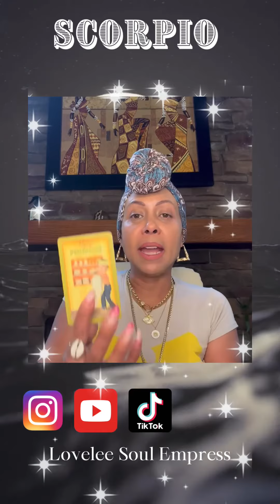Scorpio Somebody is Pregnant